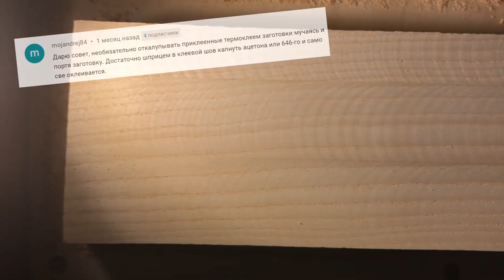Фасады для больших шкафов без рейсмуса, фуганка и специальных фрез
Привет! Меня зовут Илья. Делаю деревянную мебель  и полезные приспособления для своей домашней столярки. Никого не учу, просто показываю:) Видео выходят 1-2 раза в месяц. В ближайших планах:
- Станок для рейсмусования больших деталей
- Полка для обуви с ящиком и скамейкой
- Беспроводная зарядка-подставка из дерева
- Тумба под накладную раковину в ванную
- Шкаф-пенал в ванную
- Кухонная столешница из бетона
- Кухонная столешница из бетона и слэба

Показываю, как я сделал большие дверцы деревянных фасадов своими руками в домашней столярке. Делал из пиленой доски ясеня.
Также в конце видео показываю получившуюся кухню (пока без столешницы и с мелкими недоделками) и показываю себестоимость кухни, сделанной полностью из массива своими руками.

Ссылки на компоненты станка и приспособления скоро добавлю.

Таймкод:
00:00 Вступление
01:08 Самодельный станок для рейсмусования
02:38 Как выровнять доски без фуганка и рейсмуса
04:33 Калибровка заготовок на фрезерном столе
05:36 Склейка мебельных щитов
07:43 Калибровка и выравнивание щитов
08:56 Фрезеровка на фрезерном столе
11:00 Изготовление каретки для косой кромки
12:15 Шлифовка и покраска деталей фасадов
13:29 Склейка фасадов
14:19 Краткий обзор моей кухни
15:38 Расчет себестоимости кухни
17:45 Заключение